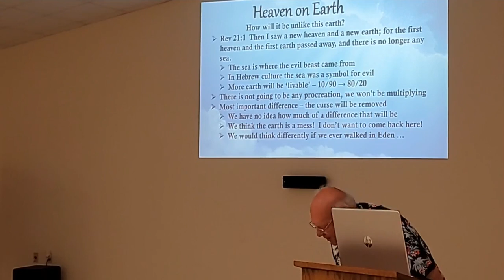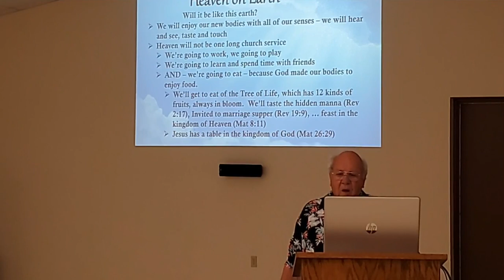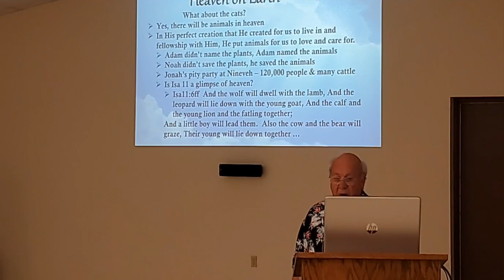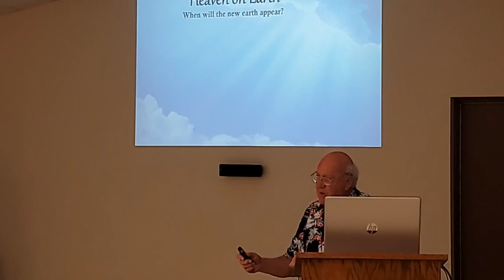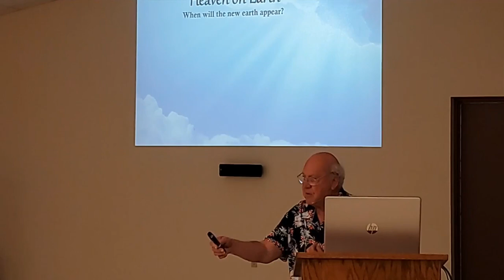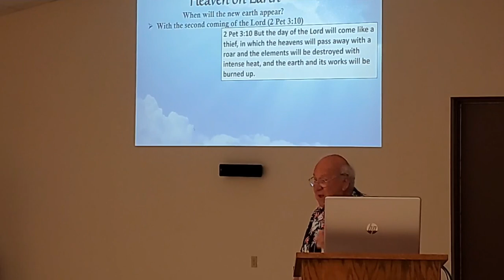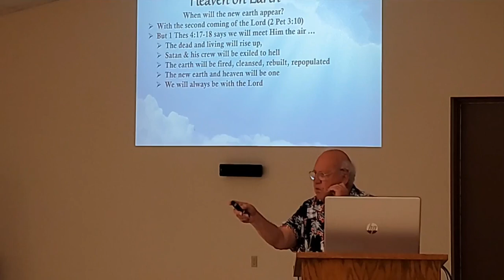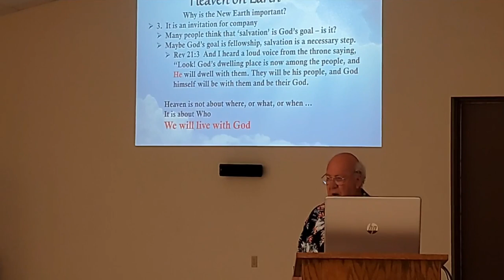Am I Heaven Bound? 04/10/2022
Am I Heaven Bound? by Scott Rathkamp